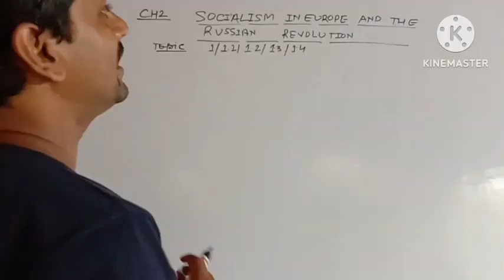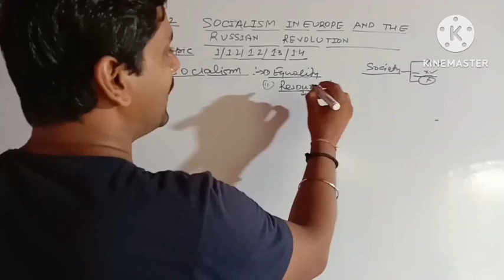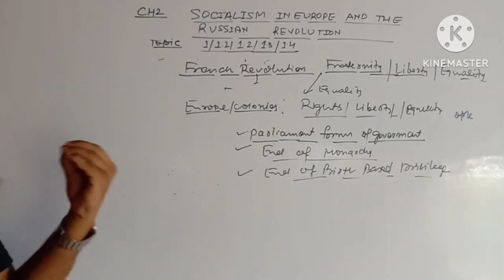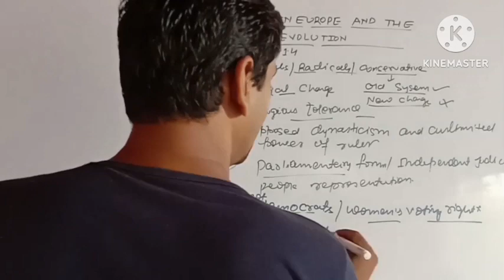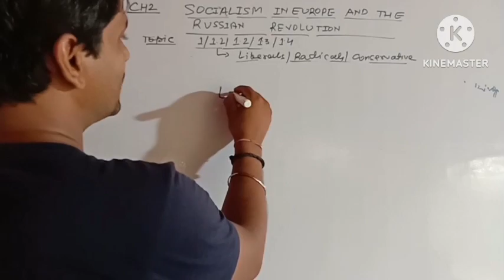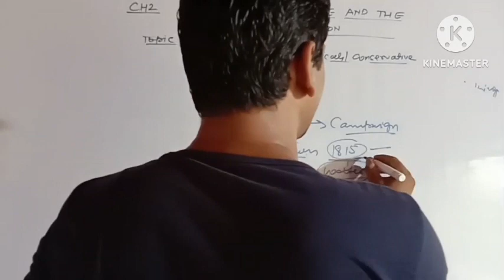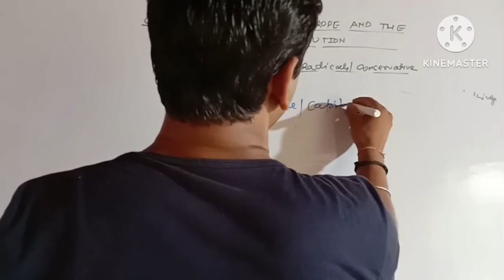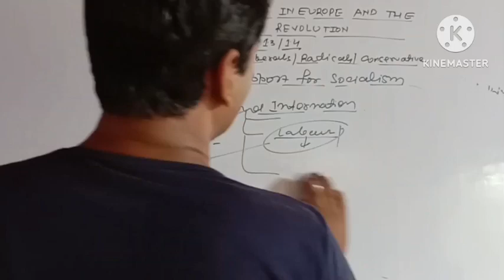Russian Revolution. Sst class 9.History.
The Russian Revolution
Liberals
Radicals
Conservatives
Class 9 sst
History एनसीईआरटी